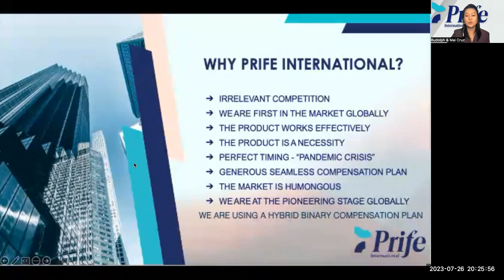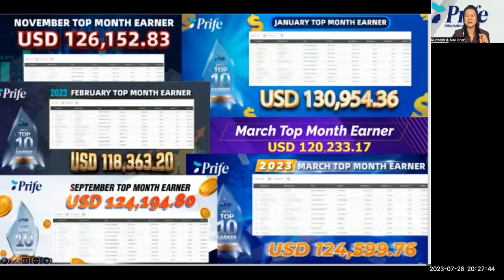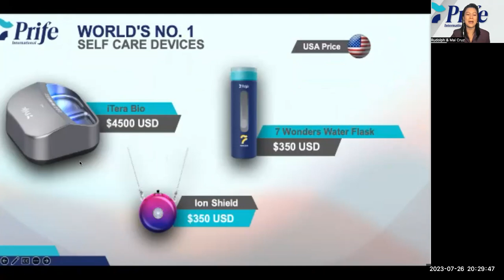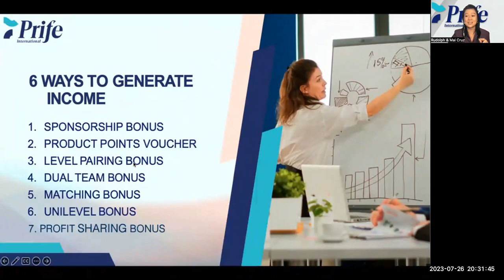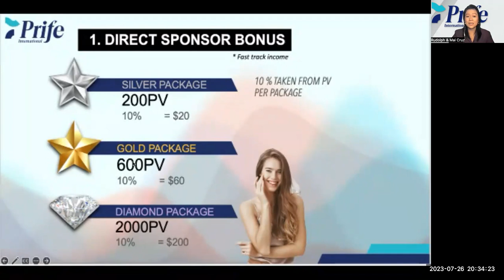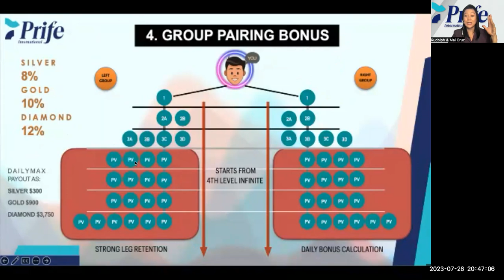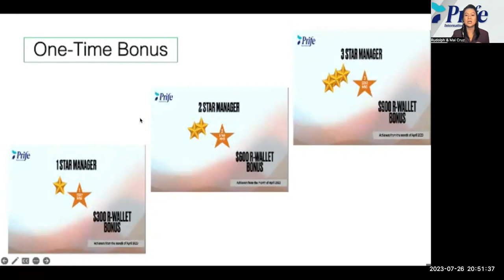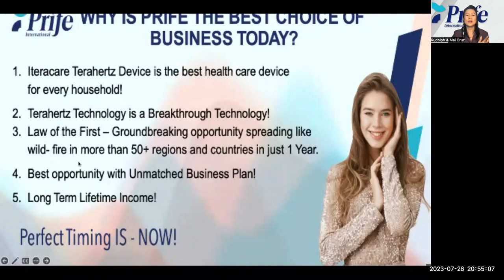iTeraCare Business Plan 0726_2023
A brief presentation of the Compensation Plan discussing about the different ways to earn of the system of Prife International.